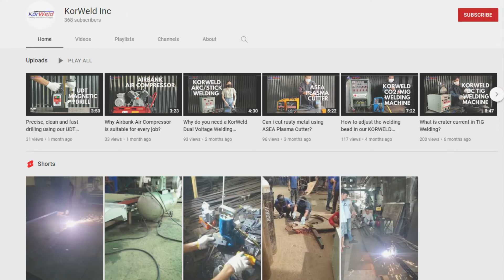Make holes quickly and easily using our TECPOS Hydraulic Beam Puncher!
TECPOS Hydraulic Beam Puncher! It has a cylinder capacity of 32tons, hole max diameter of 20.5mm and applicable to use for 12mm thick angle iron, plates, beams and bus bar. It is also much safer operation and cleaner output because it doesn’t produce any small particles or scraps while making holes.